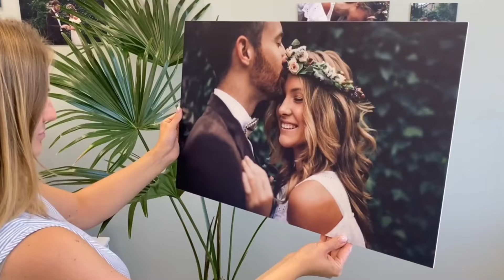Your Photo on Forex Board | BESTCANVAS.ca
A Forex® print is the ultimate lightweight decor solution, a wallet-friendly option for thin and fragile walls. Your photo is digitally reproduced on laboratory-quality photo paper and covered with a special protective film to prevent scratch damage and light-induced fading.

Forex® Foam Board – Perfect for Walls with Limited Load-Bearing Capacity:
✔ 5mm hardfoam panel with immaculate photo print
✔ Image quality the same as high-end formats
✔ Special laminate prevents scratches and fading
✔ A particularly great choice for fragile walls
✔ Suitable for display in and out of doors